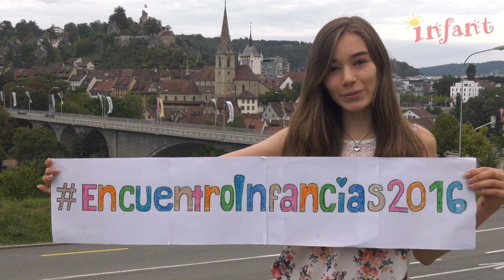Spot Otro Mundo Es Posible